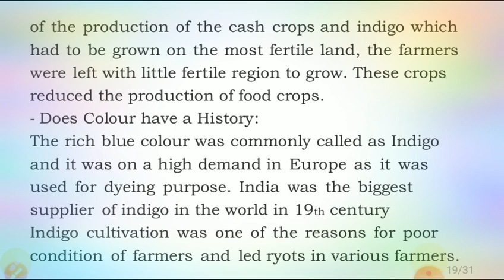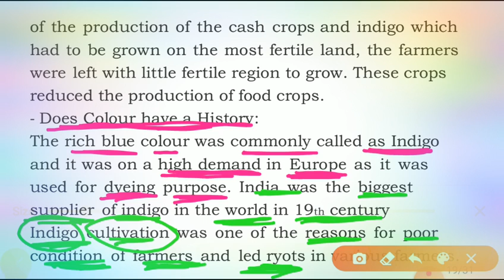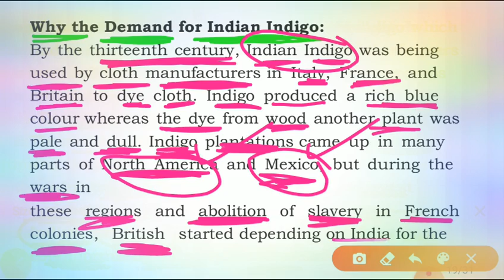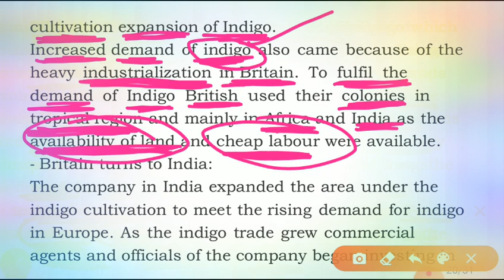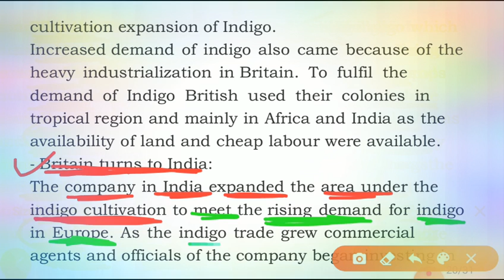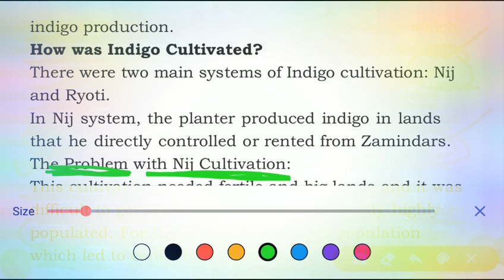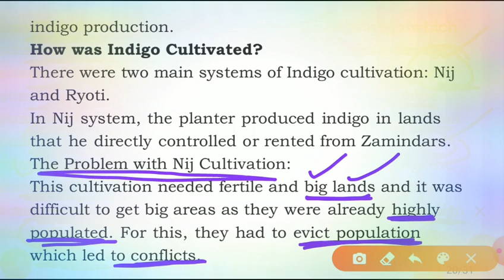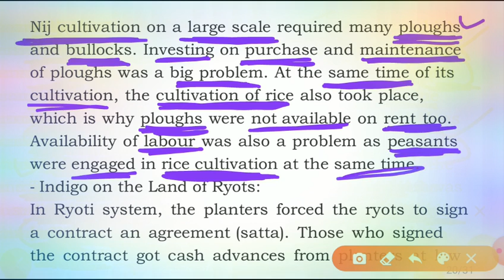Class 8th History Topic Ruling The Countryside Part 3 Dated 11/06/20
Class 8th History Topic Ruling The Countryside Part 3